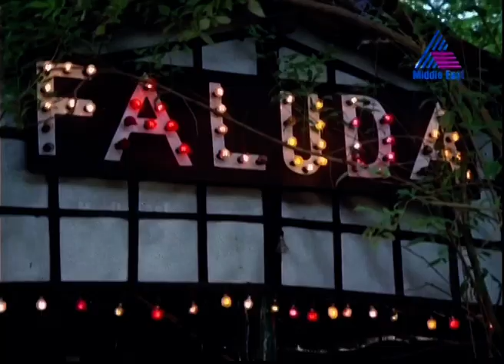Thudarkinakkalil- Gandhinagar 2nd Street [1986]